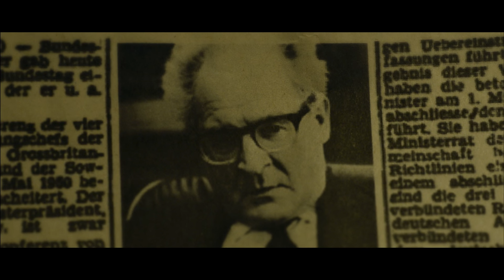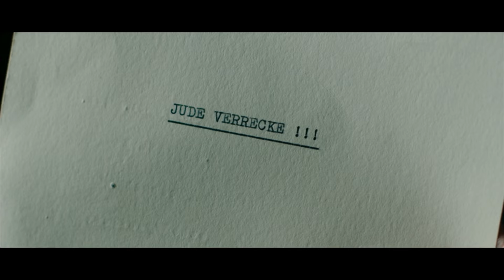Der Staat gegen Fritz Bauer - Offizieller Trailer 1 [2K] [UHD] (Deutsch/German)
Der Staat gegen Fritz Bauer:

Deutschland 1957. Während die junge Bundesrepublik die NS-Zeit hinter sich lassen will, kämpft ein Mann unermüdlich dafür, die Täter im eigenen Land vor Gericht zu stellen: Zwölf Jahre nach Kriegsende erhält der kompromisslose Generalstaatsanwalt Fritz Bauer den entscheidenden Hinweis darauf, wo sich der frühere SS-Obersturmbannführer Adolf Eichmann versteckt halten soll. Gemeinsam mit dem jungen Staatsanwalt Karl Angermann beginnt Bauer, die Hintergründe zu recherchieren.
Doch es formiert sich Widerstand bis in die höchsten Kreise: In seiner eigenen Behörde verschwinden immer wieder Akten und auch Oberstaatsanwalt Ulrich Kreidler und BKA-Mitarbeiter Paul Gebhardt behindern den unliebsamen Bauer in seinen Ermittlungen. Ein scheinbar aussichtsloser Kampf gegen unsichtbare Gegner beginnt, doch Bauer und Angermann geben nicht auf, wohl wissend, dass ihnen die Jagd auf Eichmann sowohl beruflich als auch privat alles abverlangen wird.

Regie: Lars Kraume

Cast: Burghart Klaußner, Ronald Zehrfeld, Sebastian Blomberg